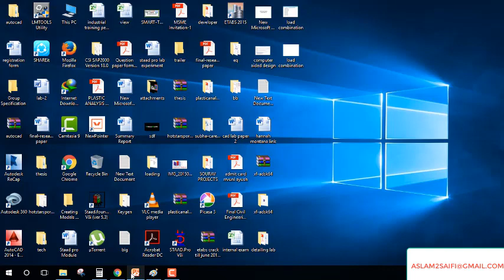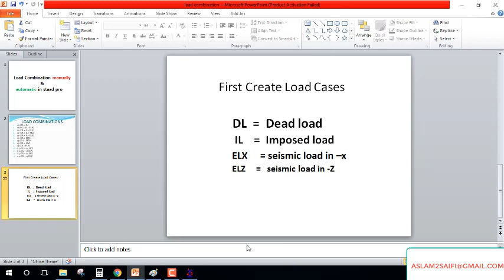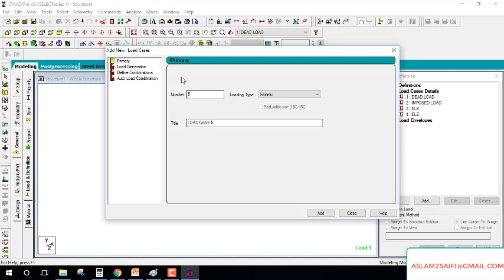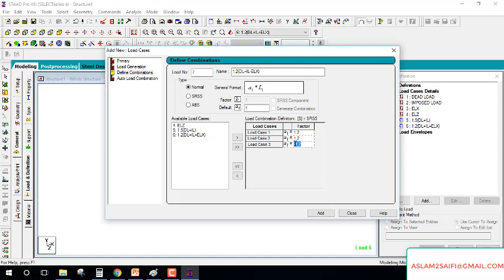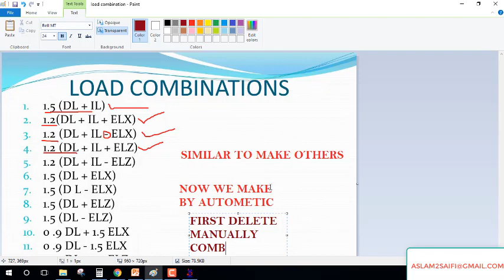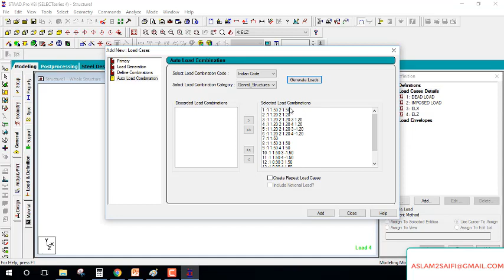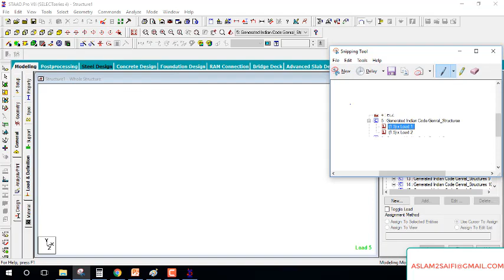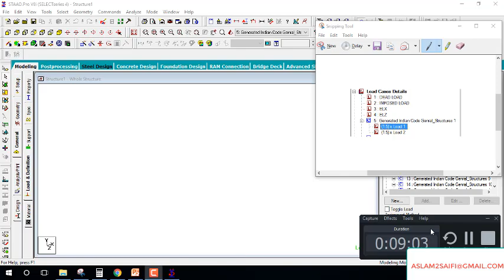LOAD COMBINATION manually automatic in staad